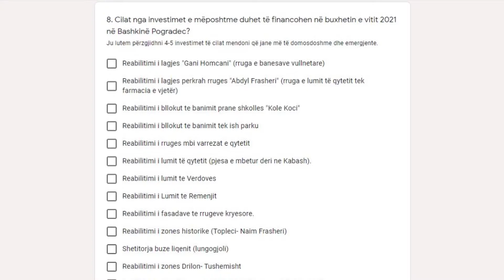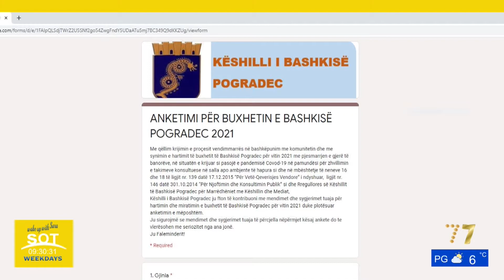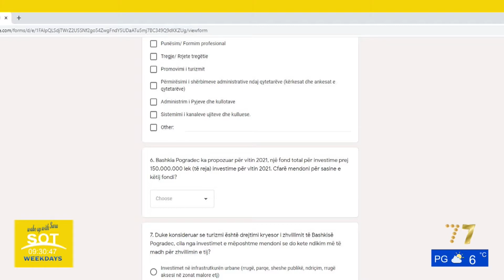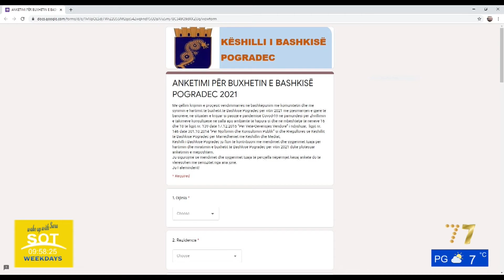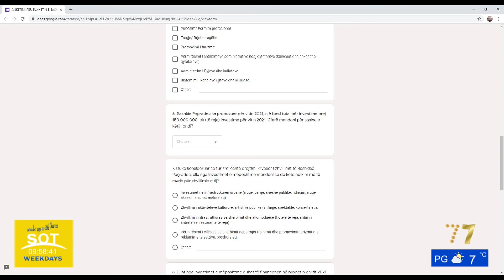Emisioni ''Sot'' , i ftuar në studio Nënkryetari i Bashkisë Pogradec Bledi Çomo!